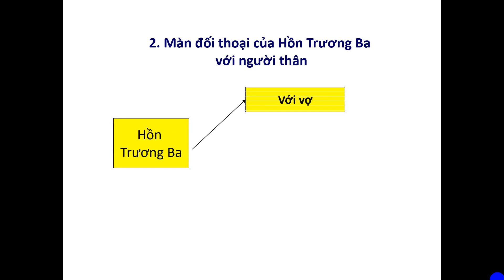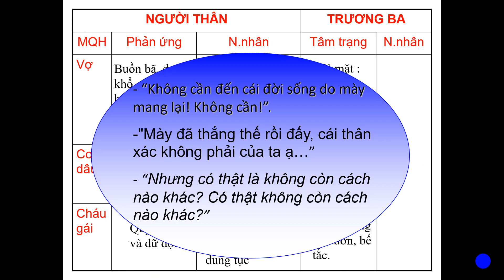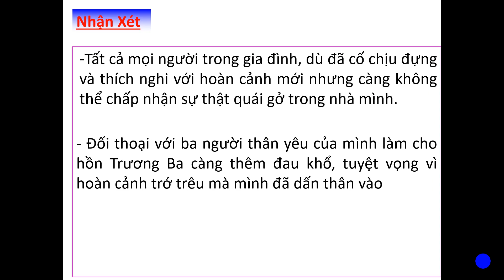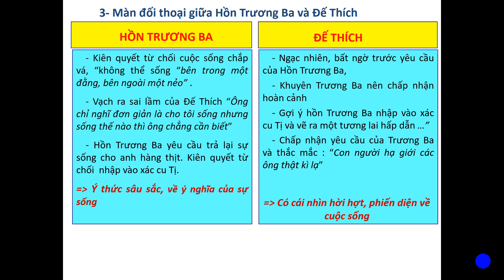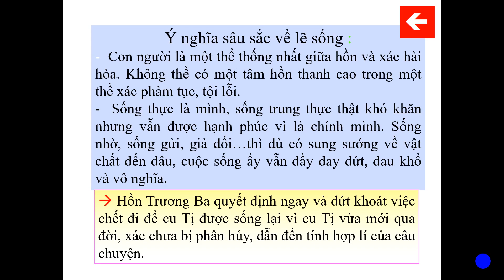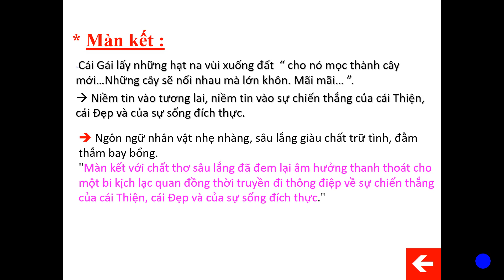Ngữ văn 12 HỒN TRƯƠNG BA, DA HÀNG THỊT (tt) - GV: Võ Thị Hiếu